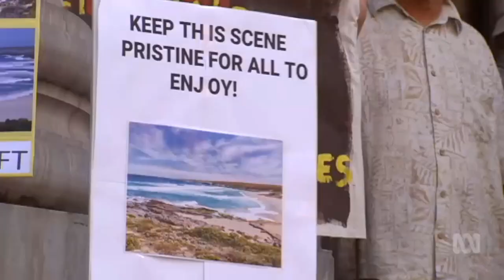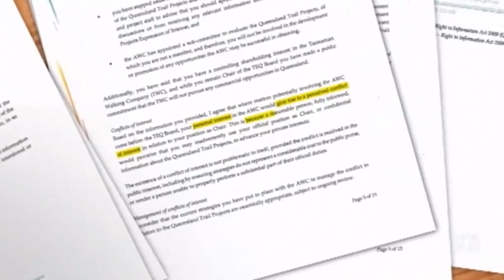Debate over eco-tourism heats up in Queensland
3/03/2019 Qld Integrity Commissioner says a perceived conflict-of-interest involving Qld Tourism and Events Chairman Brett Godfrey has been managed.